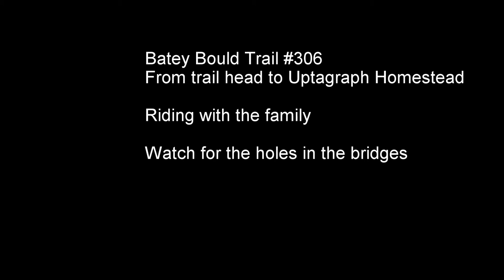Batey Bould Trail #306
Riding dirt bikes to the Uptagraph Homestead on Batey Bould #306.
Trail was fun to ride.
You can tell I'm looking around for the cabin.  I didn't know where it was or what to expect it to look like.  It's clear from being there you'd NEVER miss it riding the trail.